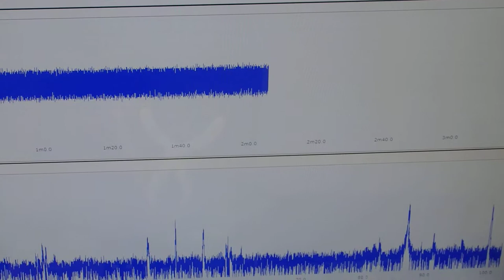超音波伝搬技術 Supersonic wave System technology